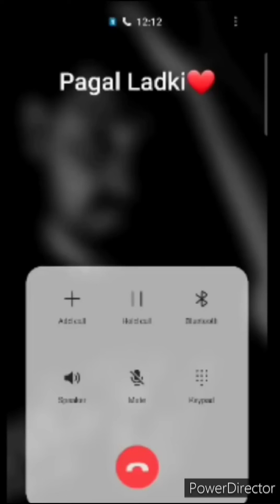Bf Gf Cute Call Conversation | Bf Gf Lovely Call Conversation